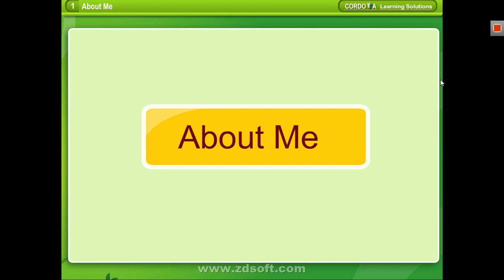EVS Class 1 Ch 1 | About Me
VSA e-Class is an Online Study Platform.